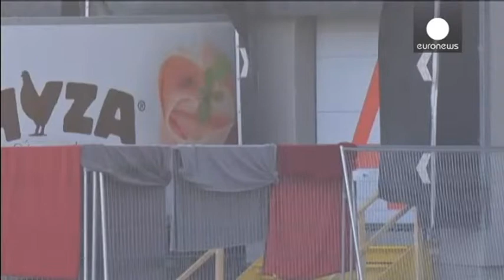MINISTRAT E BRENDSHEM TE BE TAKIM NE 14 SHTATOR PER KRIZEN E REFUGJATEVE NE EUROPE LAJM